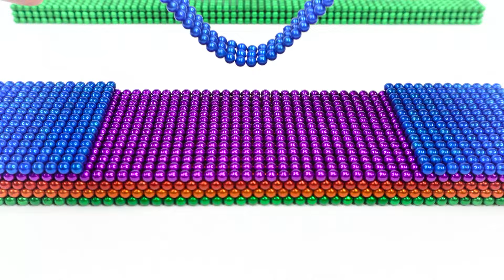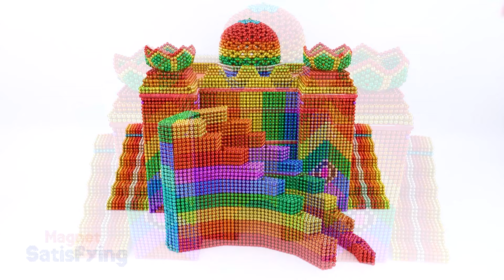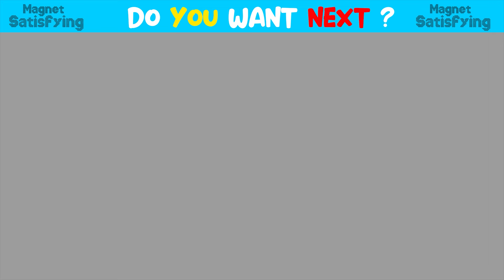DIY - How To Make Rolls-Royce Cullinan From Magnetic Balls | Car Model Ideas By Magnet Satisfying